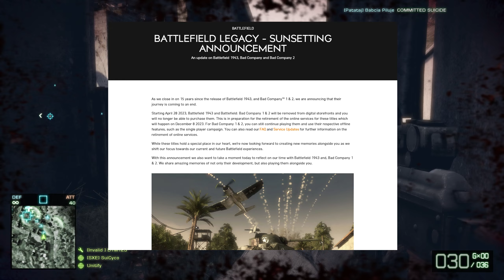BATTLEFIELD BAD COMPANY 2 "GOODBYE OLD FRIEND"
EA and DICE have announced that they will be stopping all support and shutting down servers for both Battlefield Bad Company 2 and Battlefield 1943.

I just can't help but feel sad about one of the most successful and most beloved video games out there are now going to be silent. All I can say now is just to enjoy every minute of it that you can.

PC Specs:

GPU: MSI Gaming GeForce RTX 3080 LHR 10GB
RAM: Corsair Vengeance RGB Pro 32GB (4x8GB) DDR4
Motherboard: ASUS ROG Strix Z790-A
PSU: ASUS ROG Thor 850 Certified 850W
Storage: SAMSUNG 980 PRO SSD 2TB PCIe NVMe Gen 4
Water Cooler: DeepCool Castle 360EX Liquid Cooler
Case: GIM ATX Mid-Tower Case White Gaming